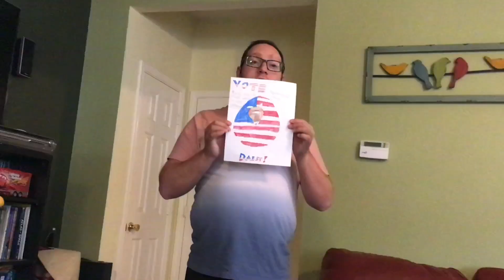The Daisy Show: Election Day Part I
Daisy runs for school body president.

Daisy as herself
Nick Young as David Broderixen
Chad Reina as Doctor Kratos